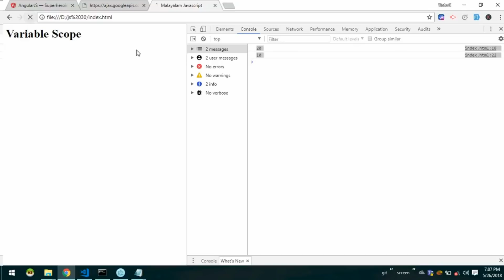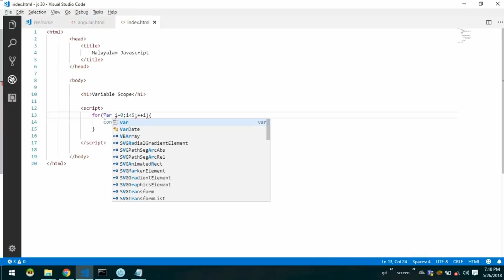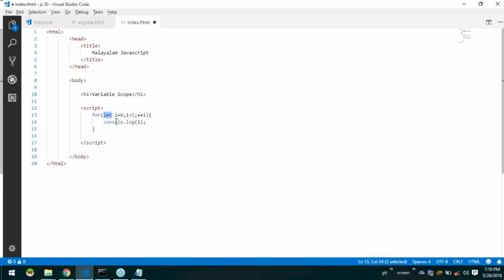variable scope , var vs let javascript malayalam tutorial lesson 17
This video discuss about variable scope in javascript. Also discuss the difference between var and let.

ജാവാസ്ക്രിപ്റ്റ്  മലയാളത്തിൽ പഠിപ്പിക്കുന്ന വീഡിയോ പരമ്പരയിലെ 17 മത്തെ  വീഡിയോ ആണിത്.   ജാവാസ്ക്രിപ്റ്റ്  ലെ variable scope നെ  കുറിച്ചാണ്   ഈ  വിഡിയോയിൽ പ്രതിപാദിക്കുന്നത്.